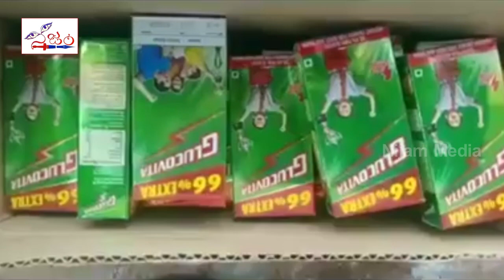Pushpa Srivani Respect Salute To Police AND Doctors Rules || మా వంతు నేను అందిస్తున్న చిన్న సాయం